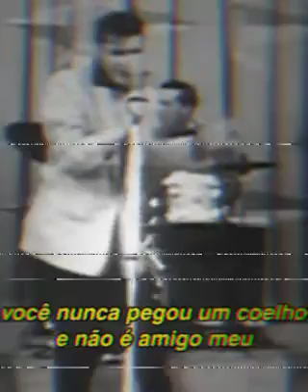Elvis Presley status para whatsapp letra e tradução